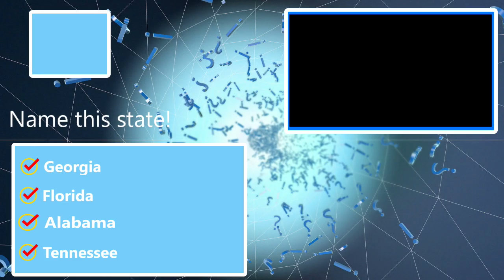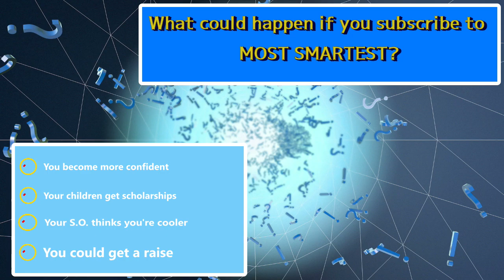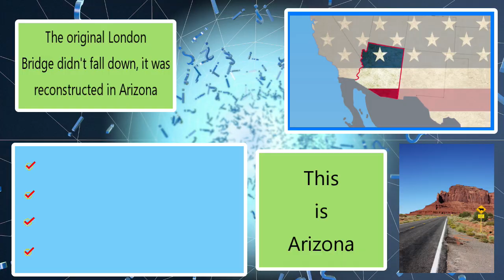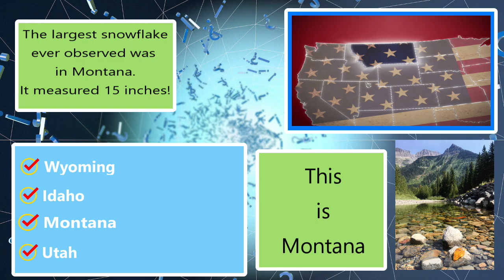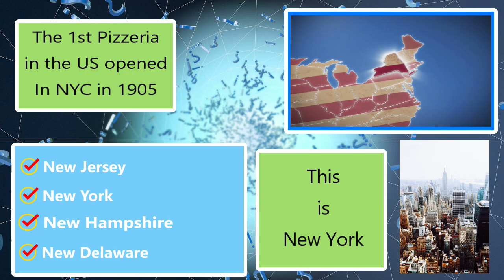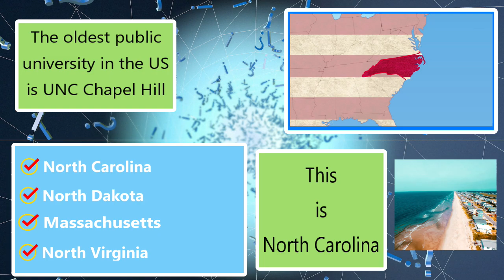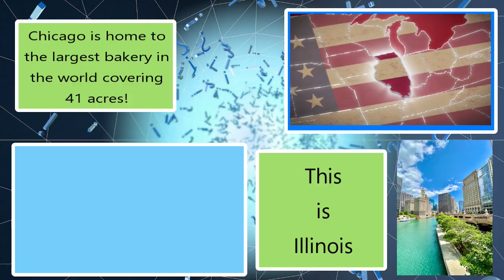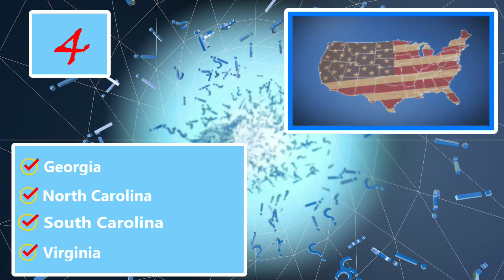Guess the US State Trivia Game #2 / 25 Questions / Challenge Quiz Test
We will show you an outline of a state in the U.S.
Can you name it before time runs out?!
Hope you don't miss your own.